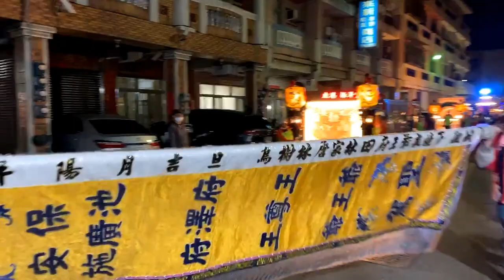109-12-06 鹿港 振澤堂施府王爺往油行尾 福德爺廟鑑醮回鑾遶境大典(黃家香案篇)